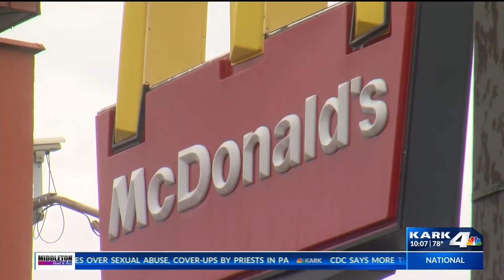Records: New Arkansas Law Doesn't Spur 529 Plan Rush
The change allows parents who have saved up for their kids' college to use part of their investment to offset the costs of private school.